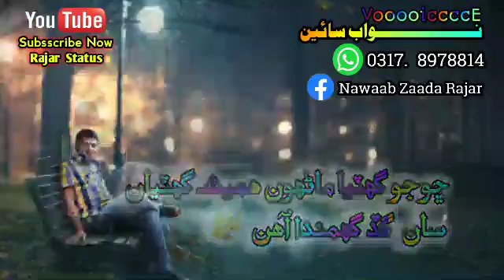10 July 2019